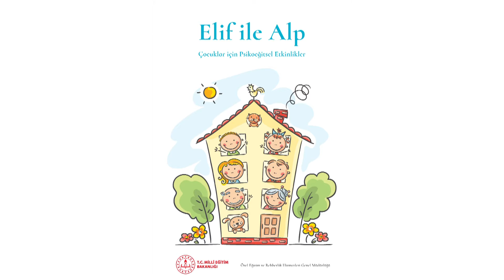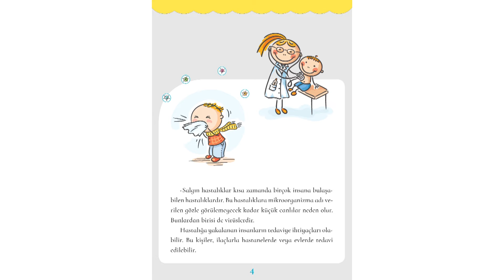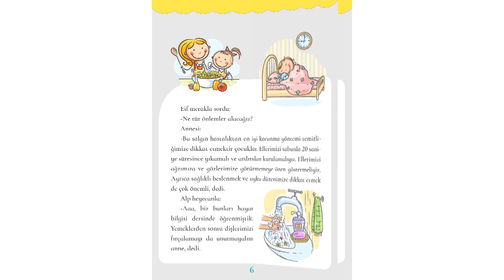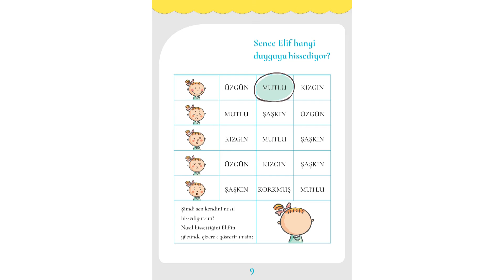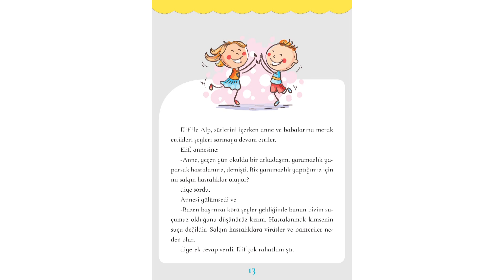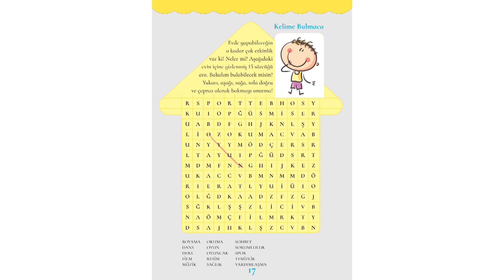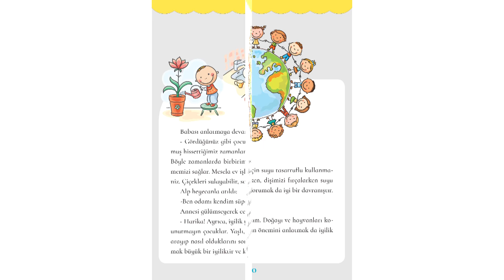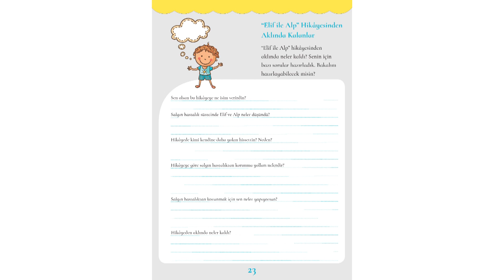Elif ile Alp Çocuklar için Psikoeğitsel Etkinlikler (Sesli Betimleme ile Desteklenmiştir)